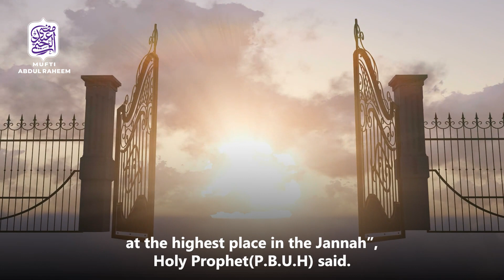husn-e-akhlaq ki Fazilat! | Mufti Abdul Raheem